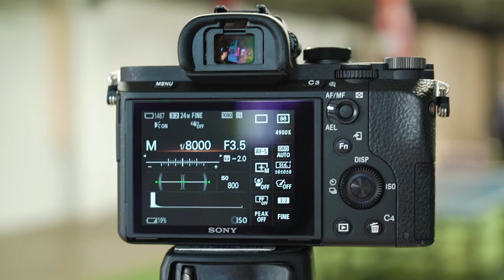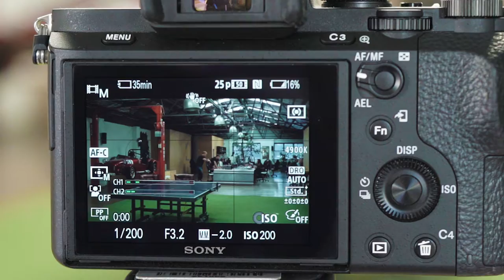What is Shutter Speed?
What is the perfect shutter speed for your video? A good rule to follow is ensuring your shutter speed is approximately double your frame rate. In this episode, we tell you about the two steps needed to create stellar video content!

As always let us know if you want us to create a video on any topic in the comments below.

// TRANSCRIPT //

To understand Shutter Speed, let’s have a quick lesson on something called your camera shutter. To simply put this, your camera shutter is a curtain in front of the camera sensor that stays closed until the camera either takes a photo or begins recording. When this happens, the shutter opens and fully exposes the camera sensor to the light that has passed through your lens. After the sensor is done collecting the light, the shutter closes immediately, stopping the light from hitting the sensor.

So shutter speed is the length of time your camera shutter is open, exposing light onto the camera sensor. It’s essentially a timer for how much light your camera shutter lets into your camera to take your picture or video! Your shutter speed is measured in seconds and you’ll often find it right here on your camera. It usually ranges from 1/8000th of a second, where it virtually lets no light into your camera, all the way to 30 seconds or slower. So in technical terms, allowing a flipping lot of light into your camera.

But what is the perfect shutter speed for your video!? A good rule to follow is ensuring your shutter speed is approximately double your frame rate. You can usually find your frame rate on your camera’s screen and it usually looks like a number with the letter “P” next to it. Like this (example).
So step 1, find your frame rate.

Step 2, turn the wheel on your camera to change the shutter speed so it is double your frame rate (1/50 on screen).

And that’s it! Having your shutter speed double your frame rate gives you the most natural amount of blur when there is movement in your video. If you have it super high you can see that all the movement has become really really sharp. And on the flip side if you have a shutter speed that is super low then things start to really begin to look ghostly! (Have a ghostly sound and a silhouette move in the background). Did you hear that? Spooky. Anyway.